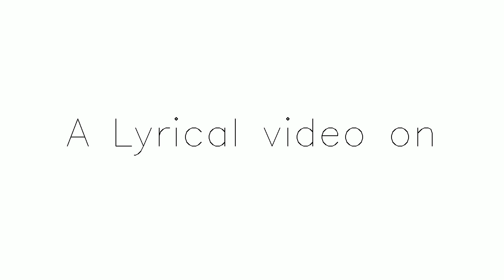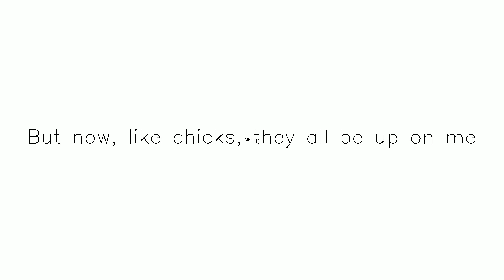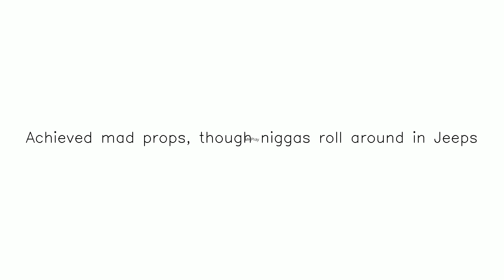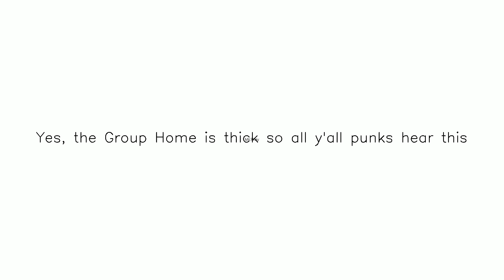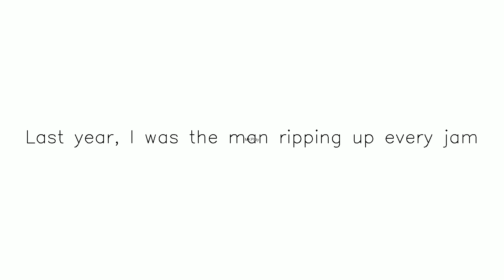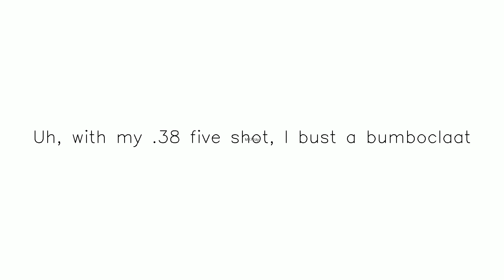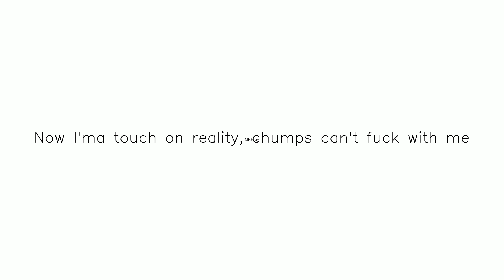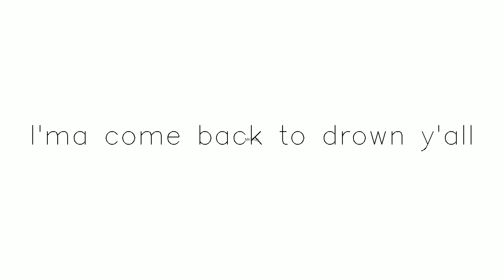Title Speak Ya Clout yt temp | Subscribe & share Subscribe,Like and Share